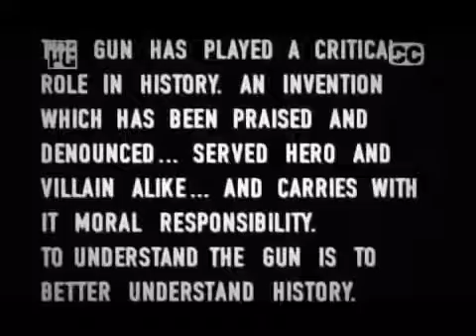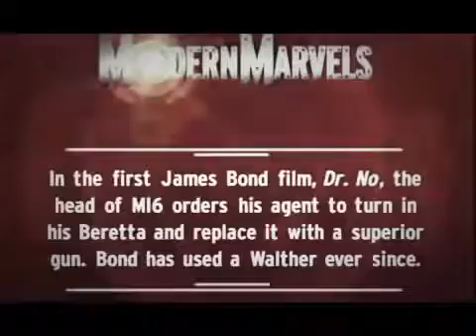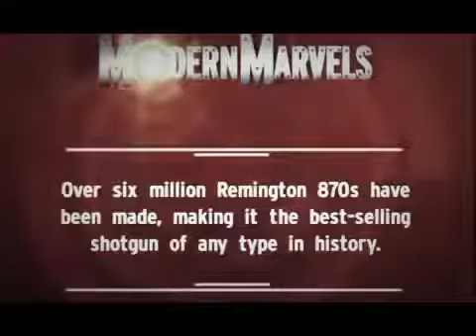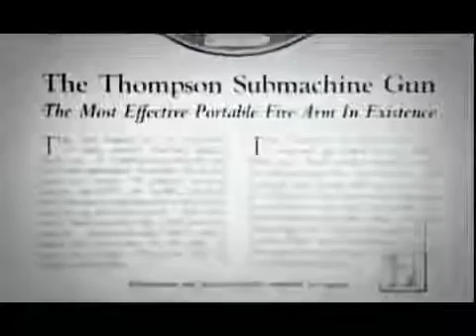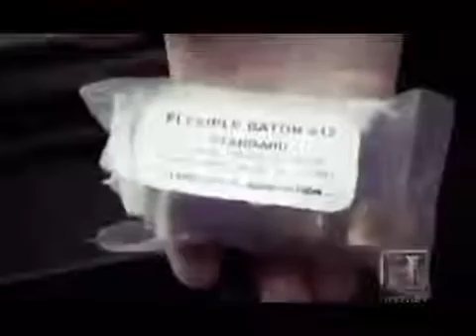Future Guns of Police Force Full Documentary